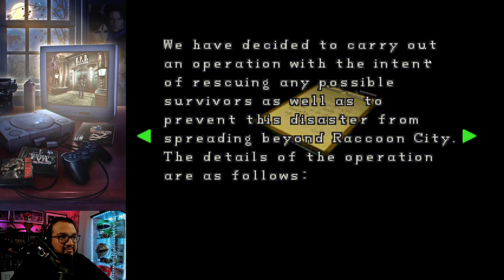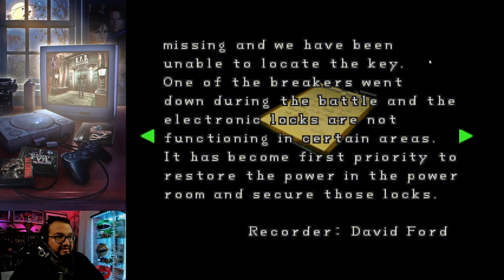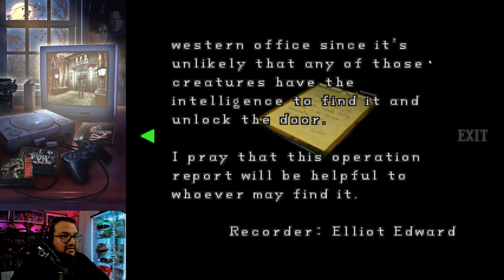First Time Playing In 20 Years - Resident Evil 2 (1998)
This is my first time playing through Resident Evil 2 (1998) in 20 years! The nostalgia is real in this one. RE2 is my all time favorite game and I figured it was only natural for it to be my first Let’s Play and my first video uploaded to YouTube!

Since I haven’t played it in so long, this series is going to take a lot longer for me to play through than the average completion time of 2 hours.

I’ll also drop some trivia and behind the scenes stuff along the way.

TIMECODES:
4:06 Gameplay starts
27:32 Licker easter egg
 1:10:38 Mini room tour!

I hope you enjoyed watching this almost as much as I did creating it!

❓ Who are you and how did I make it this far down into the description ❓

Great question! I’m Gnomercy and I’m a 35 year old husband & father who wants an excuse to play video games without feeling like he’s not being productive.

Creating chill & laidback gaming content on YouTube & Twitch while building a brand is productive, right? Right?!